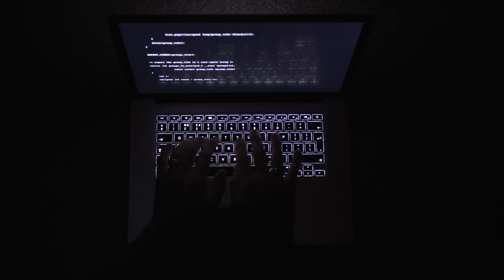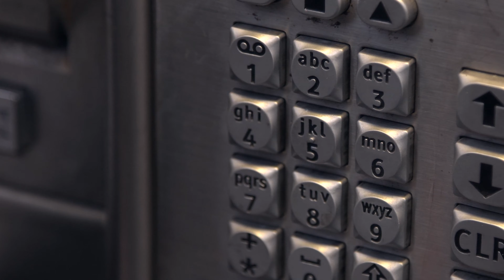Enemies of the state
Stream video for our song "Enemies of the State"
ft.  Mista Krimzon & Cashmere Ninja
Produced by:  Anno Domini
Album:  Caviar Taste

BowieEntertainmentPresents.com